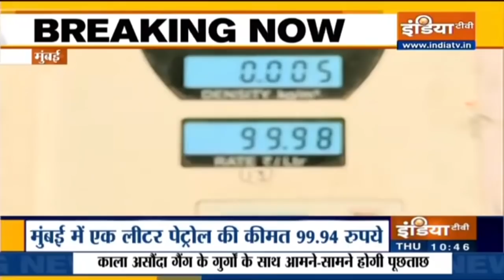Mumbai में पेट्रोल की कीमतें 100 रुपए प्रति लीटर के करीब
Mumbai में एक लीटर पेट्रोल की कीमत 100 रुपये के करीब पहुंच गई है। सरकारी तेल कंपनियों द्वारा गुरुवार यानि आज पेट्रोल की कीमत में प्रति लीटर 24 पैसे की बढ़ोतरी की गई है और दूसरी तरफ डीजल की कीमत में भी 29 पैसे की बढ़ोतरी की गई है